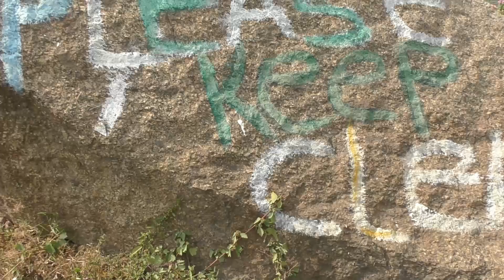Crushed Rock Abuja, Nigeria 🇳🇬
Crushed Rock is a beautiful place in Abuja to go and visit and even swim if you want. From what we were told many famous Nigerians even make the trip out so you may see someone famous there!